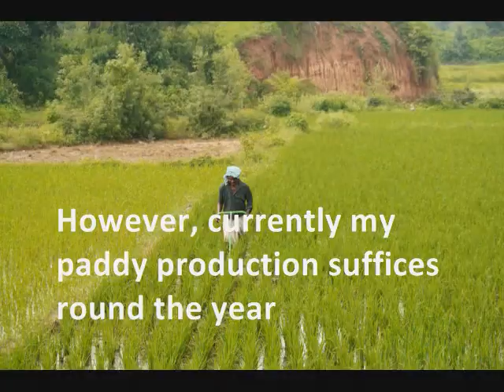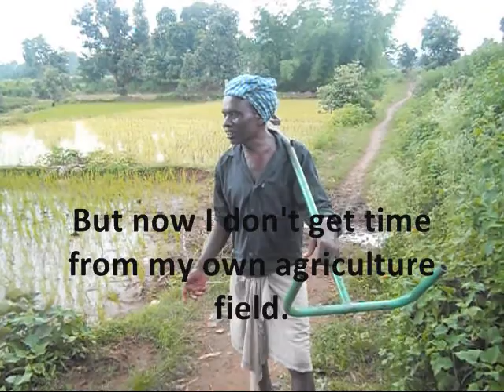Story of Change in Sambalpur village, Gola, Jharkhand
Central India Initiative